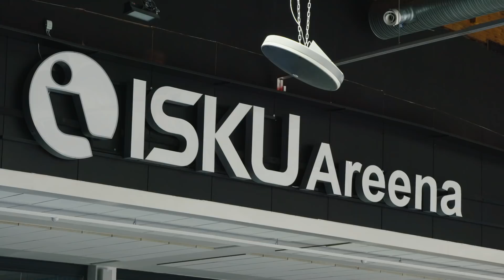Turkoosi liekki - osa 2: "Neljän tähden illallinen"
Turkoosi liekki -sarjan toisessa osassa tutustutaan joukkueen kaukalon ulkopuolisiin aktiviteetteihin. Ohjelmassa on mm. pelaajiston itse valmistama "Neljän tähden illallinen".

Jaksossa ääneen pääsevät Emil Larmi, Aatu Jämsen, Alex Lindroos, Mikko Kokkonen, Teemu Eronen.